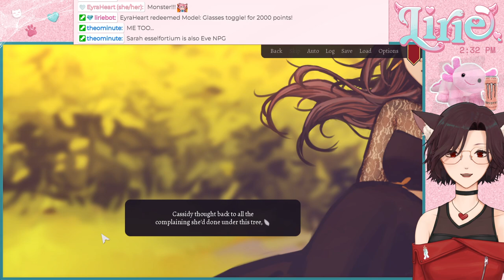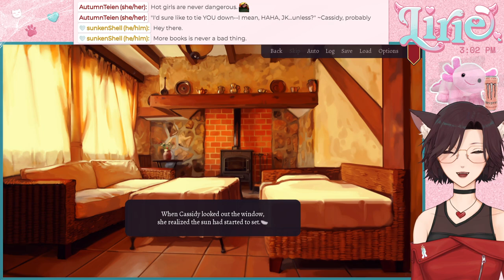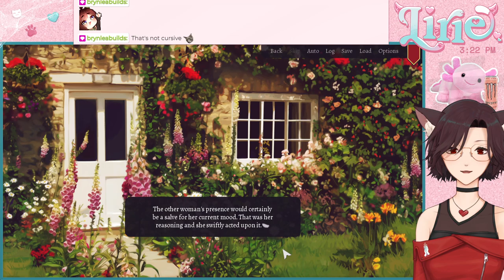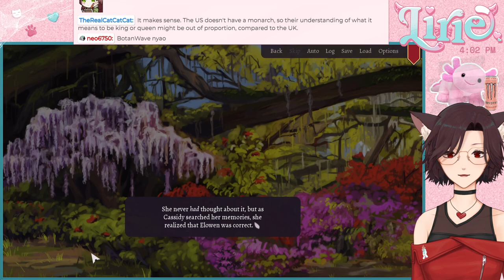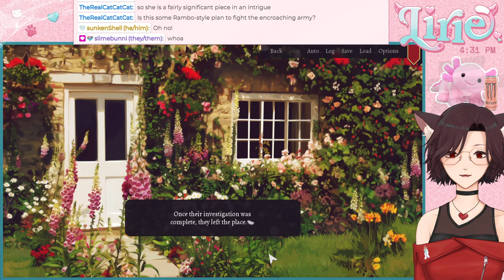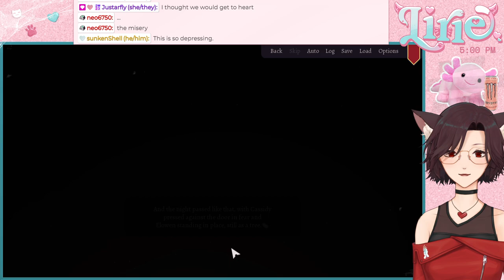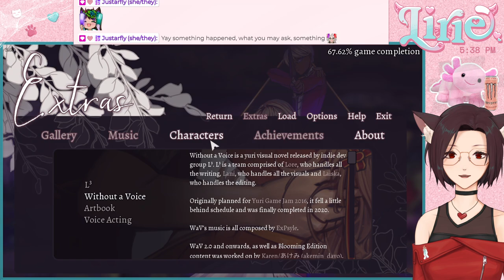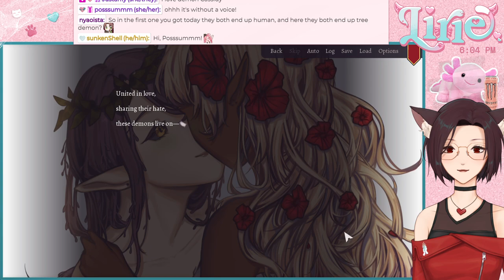WITHOUT A VOICE || I played this game when it first came out... SO excited to revisit~